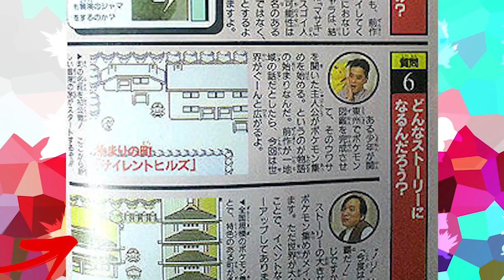10 Facts About Pokémon's Johto Region That You Don't Know!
Johto is arguably the most popular Pokemon region of all time. Introduced in Gold and Silver and featured in the HeartGold and SoulSilver remakes, it provided the setting for arguably the greatest Pokemon games of all time. However, I can confidently say that there are still some very interesting things that you don't know about the region, and in this video we are going to cover 10 facts about Johto that you DON'T know!